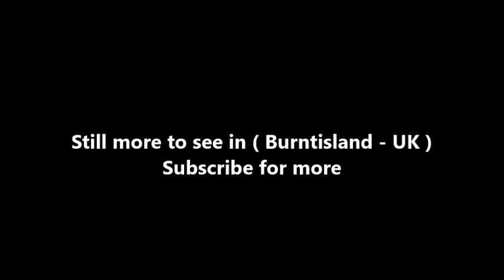Places to see in ( Burntisland - UK )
Burntisland is a royal burgh and parish in Fife, Scotland, on the northern shore of the Firth of Forth. According to the 2011 census, the town has a population of 6,269. It is known locally for its award-winning sandy beach, the 15th-century Rossend Castle, as well as the traditional summer fair and Highland games day. To the north of the town a hill called The Binn is a landmark of the Fife coastline; a volcanic plug, it rises 193 m (632 ft) above sea level.

The earliest historical record of the town was in the 12th century, when the monks of Dunfermline Abbey owned the harbour and neighbouring lands. The settlement was known as Wester Kinghorn and developed as a fishing hamlet to provide food for the inhabitants of Rossend Castle. The harbour was then sold to James V by the abbots of Dunfermline Abbey in exchange for a parcel of land.

Burntisland developed as a seaport, being second only to Leith in the Firth of Forth, and shipbuilding became an important industry in the town. In 1633 one of the barges, the Blessing of Burntisland, carrying Charles I and his entourage's baggage from Burntisland to Leith sank with the loss of Charles' treasure. In 1601, King James VI chose the town as an alternative site for the General Assembly of the Church of Scotland. This was when a new translation of the Bible was first discussed, a project which James brought to fruition a decade later in the King James Bible.

Burntisland became an important port for the local herring and coal industries, and in 1847 the Edinburgh and Northern Railway opened from Burntisland north to Lindores and Cupar. By 1850 the world's first roll-on/roll-off rail ferry service was crossing the Firth of Forth between Burntisland and Granton, enabling goods wagons to travel between Edinburgh and Dundee without the need for unloading and re-loading at the ferries. (Passengers however had to disembark and use separate passenger ferries). This operated until 1890 when the Forth Bridge opened. In the late 19th century, the area experienced a short-lived boom in oil shale mining and processing at the Binnend Works.

The Burntisland Shipbuilding Company at Burntisland West Dock was founded in 1918 as an emergency shipyard for the First World War, specialising in cargo ships. In 1929 the yard introduced the "Burntisland Economy" steamship, which was designed to maximise fuel economy. The town is also home to the eleventh-oldest golf club in the world, Burntisland Golf Club (The 'Old Club', as it is known among its members). Although it is not a course-owning club, its competitions are held over the local course now run by Burntisland Golf House Club.

In the summer months the annual fair comes to town and there is also the second oldest highland games in the world held on the third Monday every July. The Beacon leisure centre has a 25m swimming pool with a wave machine as well as water flumes and a small children's pool with a variety of pool toys.

The Burntisland and District Pipe Band compete in Grade 3B after being promoted from Grade 4B after a successful 2014 season. The band are 2014 British, U.K and European and World Champions. The band is known throughout for its development with children in the local area, creating players that now compete in Grade 1.

Burntisland railway station is on the Fife Circle Line and provides direct links with Kirkcaldy to the north and Edinburgh to the south. However only the southbound platform provides step-free access.
Burntisland is served by Stagecoach bus service 7, which runs between Dunfermline in the west and Leven (via Kirkcaldy) in the east. The circular B1 service, operated by Bay Travel, covers most areas of the town.

( Burntisland - UK ) is well know as a tourist destination because of the variety of places you can enjoy while you are visiting Burntisland . Through a series of videos we will try to show you recommended places to visit in Burntisland - UK